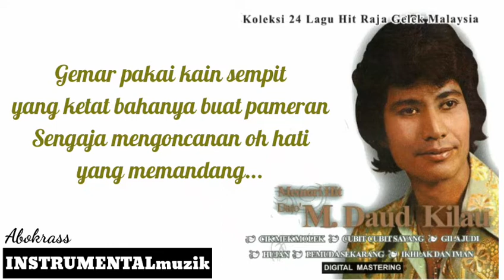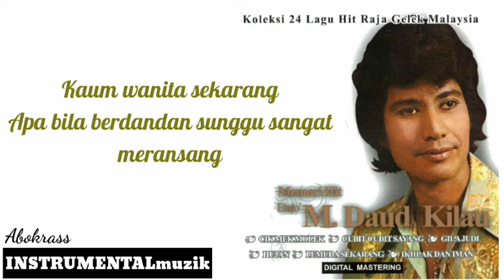Wanita sekarang M.DAUD KILAU(IMgroup)